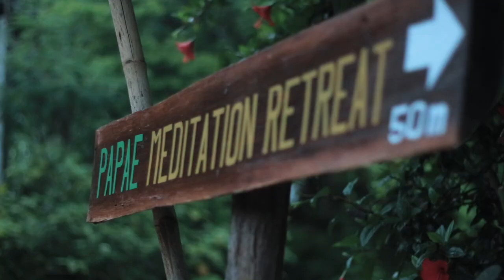The Daily Alms Round Routine | Life of a Monk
Many of you have seen the images of monks going on alms offering early in the morning. Fully dressed in their robes, carrying a bowl, and walking from one house to the next. But what is this experience really like for the monk? In this video, I wanted to share my experience of what it's like to go on our daily alms offering or Pintabata in Thailand. The experience of going on alms round as a Theravada Buddhist monk for me is very touching and personal. I wanted to make this video to give you a better understanding of the overall experience, so you can imagine what it would be like to be in our shoes. I hope one day you will have the opportunity to have this kind of experience either as a monk or a lay person. I hope you enjoy!

Today's question: Have you ever experienced doing alms offering to the monk? If so, please describe below. I would love to hear your experience :)